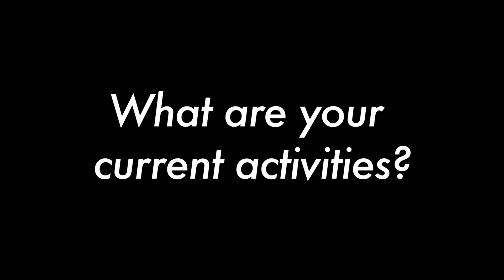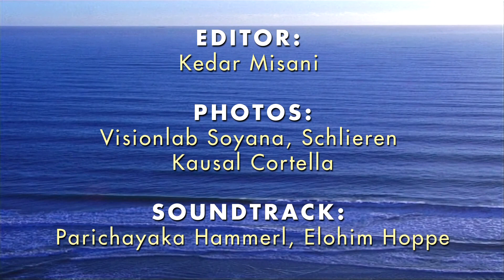Meditation and Prana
The 30th edition of LIFE Voices features Kausal Cortella from Florence (Italy), a gifted naturopathic doctor and founder of the Ojas Academy in Zurich. In his interview he reveals how he met his meditation teacher Sri Chinmoy for the first time, how important the correct energy in our live is and how he
sees the future. The LIFE Voices interview series is published on the 13th of each month.